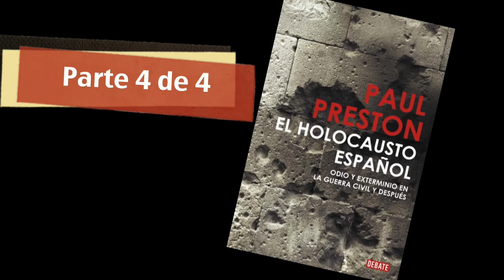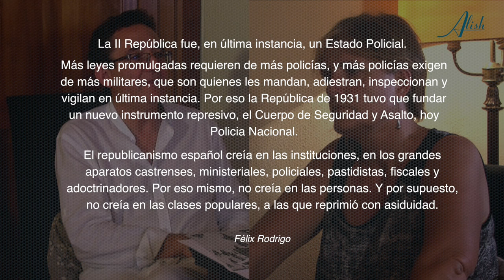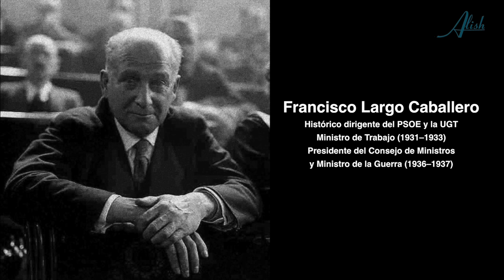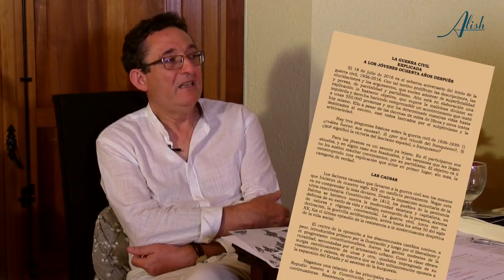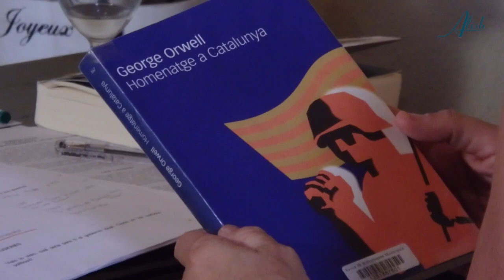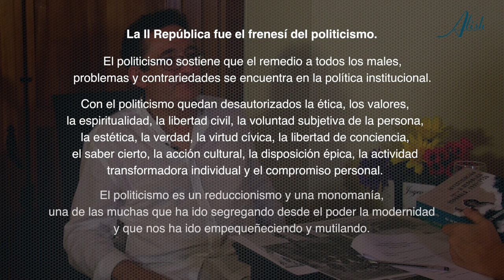Investigando la segunda república con Félix Rodrigo, 4 de 4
EL MITO REPUBLICANO
El periodo histórico de la II República es presentado por la historiografía oficial como un momento de conquistas sociales, de relativa paz social y de mejoras de varios tipos sobre lo precedente; también se cuenta que fue conducido y elaborado por el pueblo de España. Félix Rodrigo Mora nos traslada otro punto de vista acerca de estos acontecimientos, una visión totalmente antagónica a la oficial en la que los diferentes gobiernos de la II República se alternaron en el poder con un único punto en común: la represión que ejercieron contra la gente de la calle, obreros, campesinos, mineros... Léase matanzas, torturas, persecuciones... todo ello silenciado por una feroz censura en los medios de comunicación. Aún así, persiste el mito de la República como una época a recordar con gloria y respeto, lo cual no es más que un mito irracional. Hay que recordar que tanto Franco, Mussolini como Hitler fueron también republicanos cuando así lo exigió el momento, monárquicos cuando hizo falta, y fascistas cuando tuvieron oportunidad. Por tanto, no importa tanto la etiqueta que pongamos al tipo de Gobierno, como el hecho de que quien gobierne sea realmente el pueblo, y no la partitocracia de turno.

Esta es la cuarta y última parte de la Entrevista sobre la II República a Félix Rodrigo Mora. En total unas 78.000 personas fueron torturadas de manera severa por la II República, falleciendo por causa de ello unas 4.000 durante el año posterior, que deben sumarse a las 3.900 víctimas de descargas policiales o ultimadas en aplicación de "la Ley de fugas". Del total, unas 16.000 debieron de ser mujeres, de las cuales 800 fallecieron.

Un reportaje de Alícia Ninou (Alish)
Periodista independiente

Basado en el libro de Félix Rodrigo Mora "Investigación sobre la I República española, 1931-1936"

Colaboraciones
Robert Pardo
Montse Gallofré
Gloria Catafal